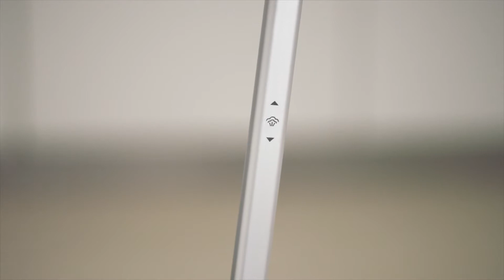S1000UK Product Video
Shark S1000UK Steam Mop- White/Mint Green
Key features
On-demand steam control: Manual pump action activates steam
Dirt Grip™ cleaning pads: Machine-washable and reusable for your convenience
Swivel Steering: Easy to use with 5.5 m power cord
2 x Dirt Grip™ pads, 1 x Fill Flask